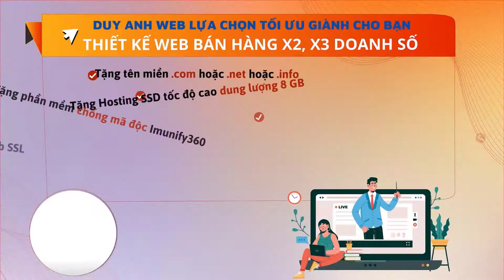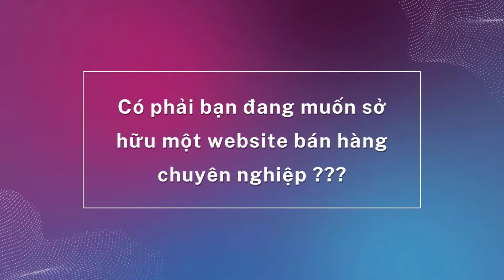THÀNH CÔNG KHÔNG DÀNH CHO NHỮNG NGƯỜI HIỀN LÀNH VÀ YẾU ĐUỐI MUỐN NGÓC ĐẦU LÊN, PHẢI BỚT HIỀN LÀNH!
1️⃣ Tặng tên miền quốc tế trị giá 300K
2️⃣ Tặng hosting cực khủng 8000 mb trị giá 800K
3️⃣ Tặng phần mềm diệt mã độc bản quyền Imunify trị giá 1600K
4️⃣ Tặng logo đẹp giản dị trị giá 300K
5️⃣ Tặng banner đẹp trị giá 300K
6️⃣ Tặng công nhập liệu 30 sản phẩm hoặc bài viết trị giá 900K
7️⃣ Tặng bảo mật website SSL miễn phí trọn đời giúp website bảo mật hơn.
8️⃣ Tặng công cài đặt 01 chiến dịch quảng cáo Google Ads trị giá 1000K